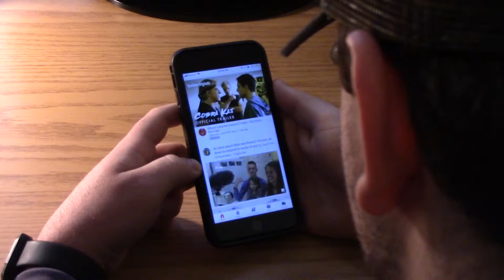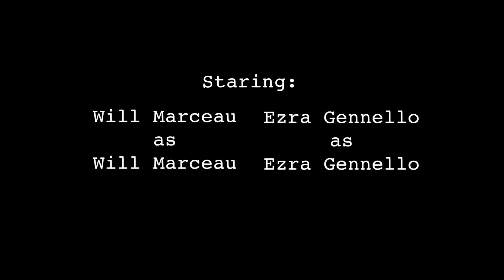Where's my Phone? Final Cut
Where's My Phone project for Professor Roth's Intro to Media Production class.